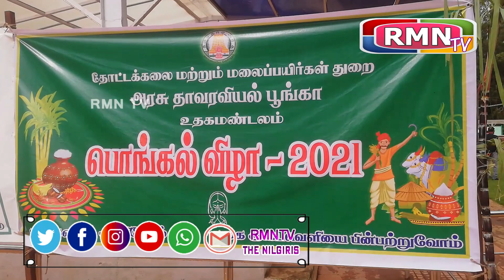உதகை அரசினர் தாவரவியல்பூங்காபொங்கல் விழாவினை மாவட்ட ஆட்சித்தலைவர்அவர்கள் வைத்து தொடங்கிவைத்தார்....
நீலகிரி மாவட்டம், உதகை அரசினர் தாவரவியல் பூங்காவில் பொங்கல் திருநாளை முன்னிட்டு, சுற்றுலாத்துறையின் சார்பில் நடைபெற்ற பொங்கல் சுற்றுலா விழாவினை மாவட்ட ஆட்சித்தலைவர் அவர்கள் பொங்கல் வைத்து தொடங்கி வைத்தார்.